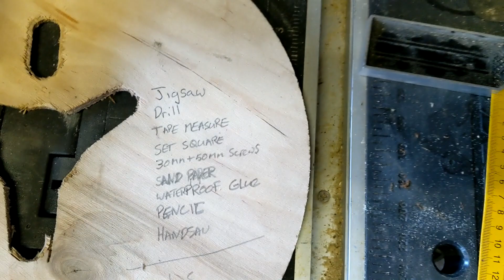DIY Pallet Chairs Stools and tables - Projects with Sandwiches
Making some simple and very solid chairs and tables using pallet wood. You can use up a lot of your offcuts and use the pallets that have planks too short for things like mud kitchen or bars.

A good jigsaw project, doing multiple curved cuts on the line is great for developing your hand eye co-ordination and muscle memory, the more practiced you get handling the tools translates into more overall wood confidence in tackling other project.
Some tips on the Jigsaw, sharp blades, they dont have to necessarily be a top make but if they get blunt, burnt or bent then replace them as theyll . Most of the issues I get with this tool is down to the blades.
This ones the Worx Axis which gives a decent accurate cut and has a strong motor in it. Also flips out into a reciprocating saw for branches etc. I havent tested it with a demolition blade yet though for pallet dismantling. Maybe someone could recommend a decent blade for that. This jigsaw is in pretty much daily use and my two other corded jigsaws rarely get used now except when I want to go an angled mortice slotted cut and thats not often.
Worx WX550 Axis

RIP fine fellow you kept the girls safe and put Mr.Butters in his place. Youll be missed by all who visited you even though you attacked them viciously without mercy. The village is a much quieter place without you.